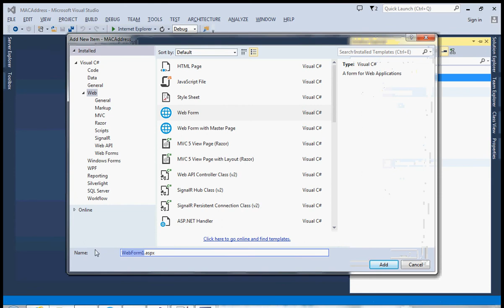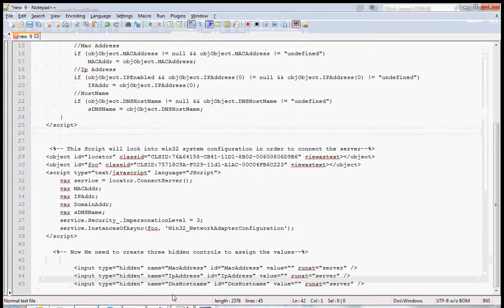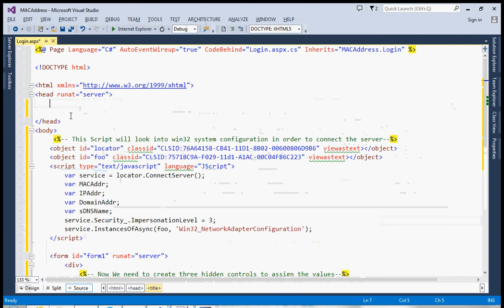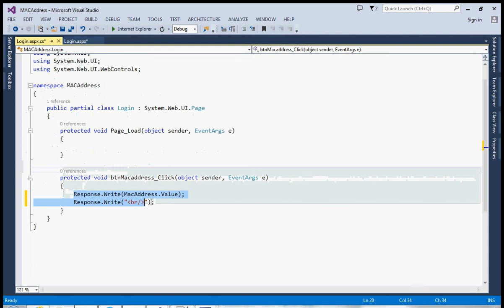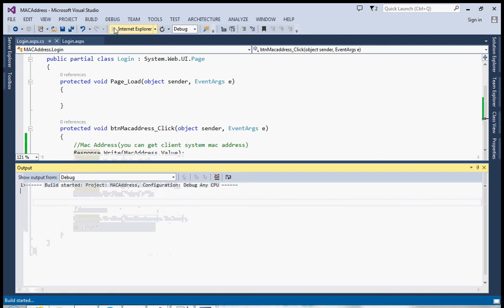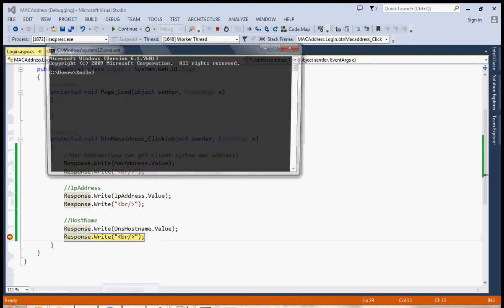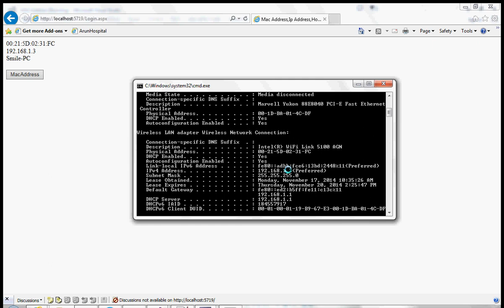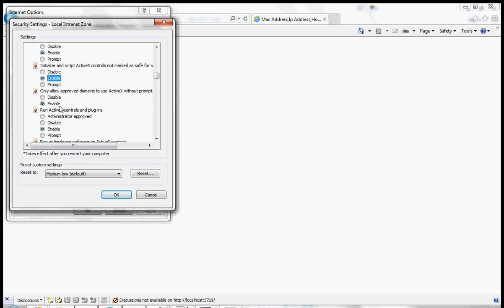Getting MacAddress n Asp.net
How to Get Mac Address from Client System using DotNet?